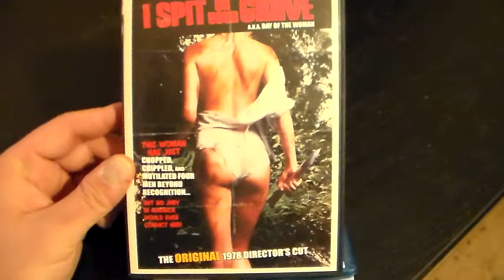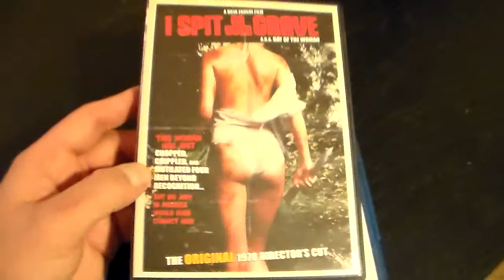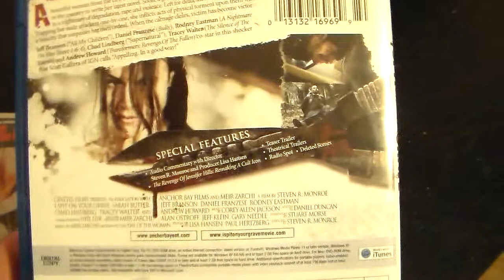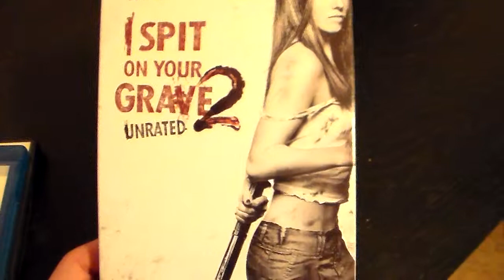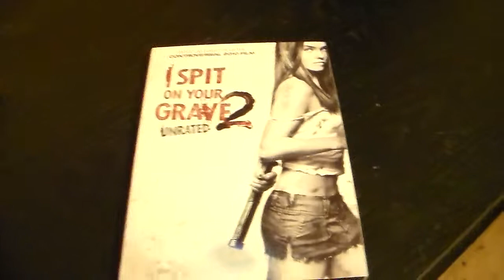My Horror Collection - I Spit On Your Grave Films (HD)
I Spit On Your Grave
I Spit On Your Grave (Remake)
I Spit On Your Grave 2